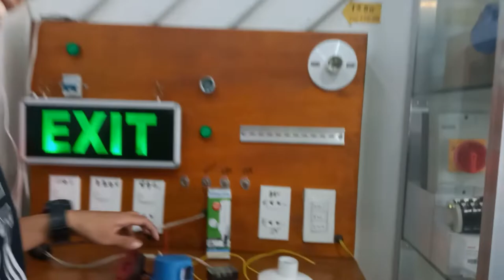How to operate photocell? And proper wiring (Trev Electrical)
Hi guys! if you want to have this product you can message us in all social media accounts.
and visit  shopee and lazada store.

Supplier for industrial, commercial, residential electrical needs